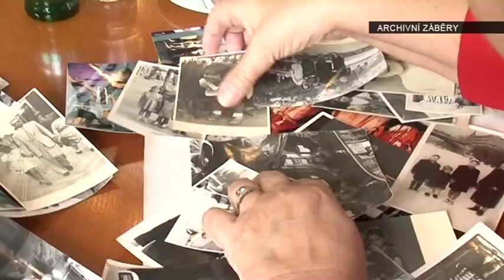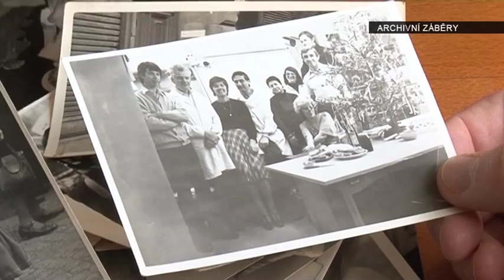Anna Hostičková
Hostem pořadu je známá tvář naší televize, architektka Anna Hostičková.